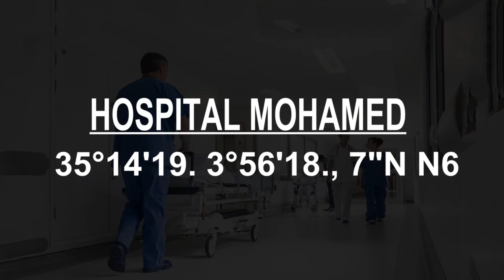Best Hospitals in Al Hoceima, Morocco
Must Watch…. Best Hospitals and Clinics in Al Hoceima

List of Best Hospital and Clinics in Al Hoceima:

Hospital Center Provincial

Hospital Mohamed
 35°14'19. 3°56'18., 7"N N6

Clinique Bourjila
 32000

المركز الصحي بني جميل

مستشفى القرب امزورن

Helicopter Hospital Health
 Ctra. N-340, Km. 175, Puerto Banús

Hospital Clinico Universitario San Carlos
Calle del Prof Martín Lagos, s/n

Clinica Universidad de Navarra
Av. de Pío XII, 36

Clinique Bades
calabonita